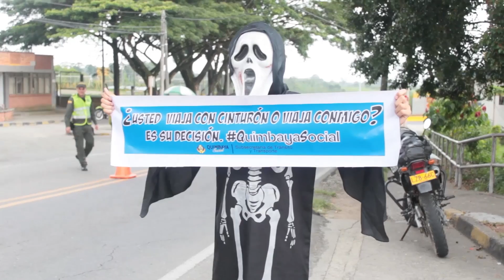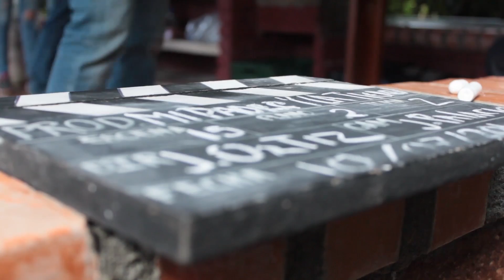Quimbaya Quindío, Magazine 14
Magazine Quimbaya Social, un espacio para estar informado de la actualidad en nuestro Municipio.
Encuentra en esta décima cuarta edición:

Noticias de la semana:
Entrega de hogar comunitario Buenavista.  0.44”
inauguración Juegos supérate Intercolegiados. 3.33”
campaña abróchate el cinturón 5.20”
campañas agua estudiantes Policarpa 7.12”

Lo Que Hacemos:
Alba Ludivia Muriel Pérez 10.21”

Espacio Cultural:
Cortometraje mi padre y la tierra “Sendafilms” 12.25”
Orgullo Quimbayuno
Juan Uribe “Avena Uribe” 15.27”
Cosas y lugares
PANACA 17.16”
Invitación aniversario de Quimbaya 19.15”